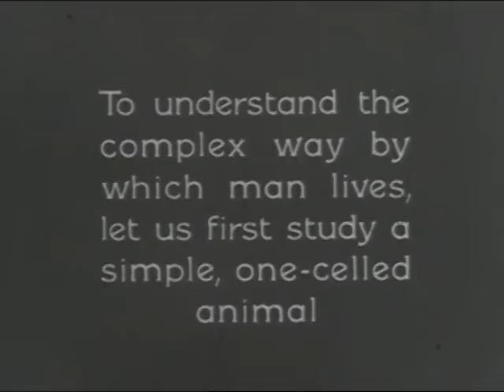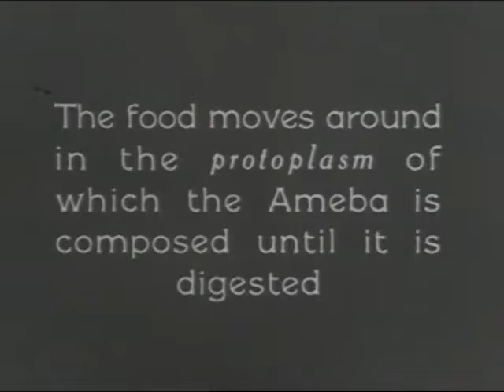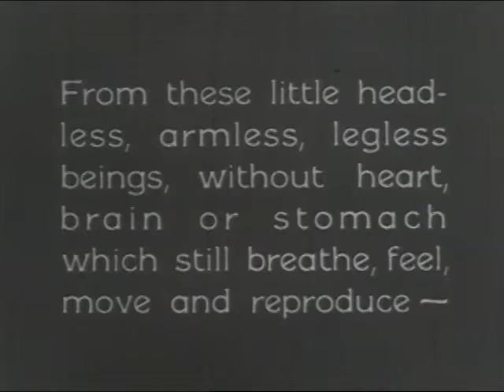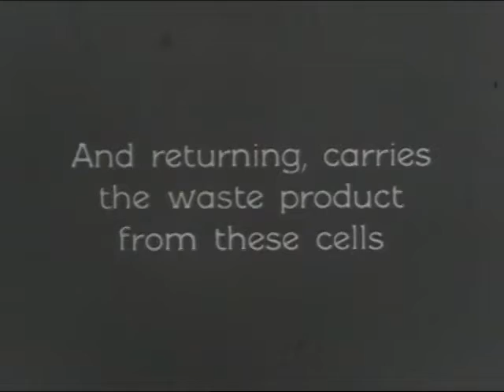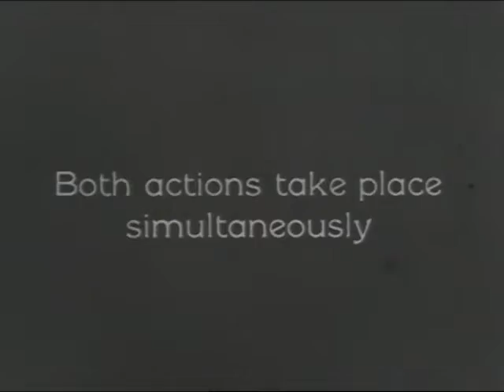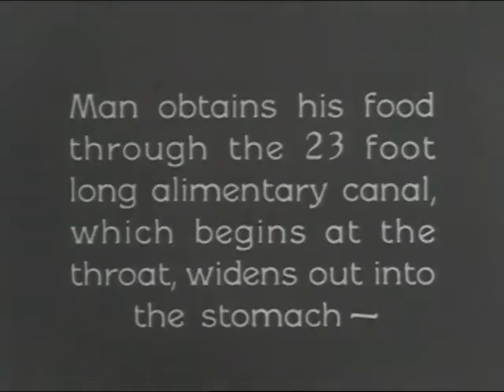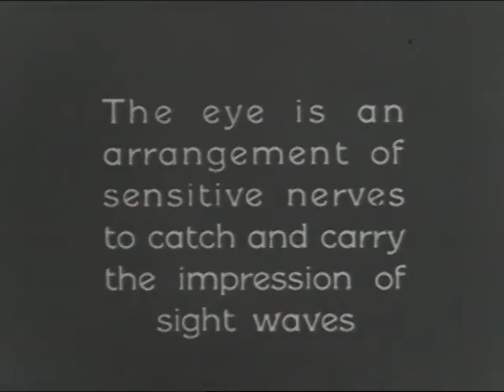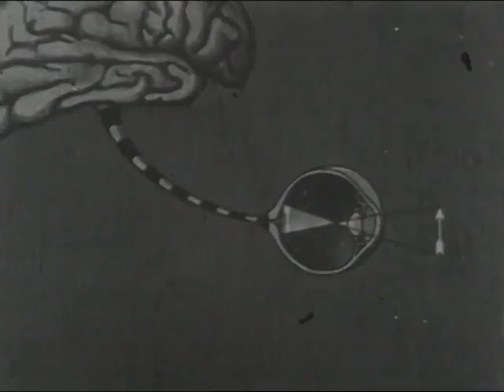Man: A Film Lesson in "General Science" (1928)